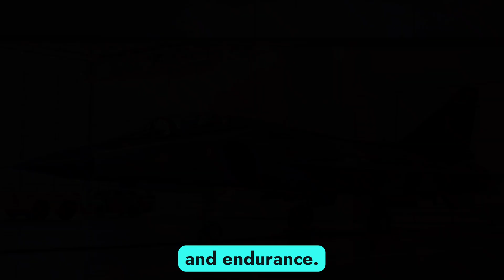New 2025 HAL Tejas Mk2 SHOCKS the World – India's Fighter Jet Just Got a MONSTER Upgrade!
2025 HAL Tejas Mk2 SHOCKS the World – India's Fighter Jet Just Got a MONSTER Upgrade!

Description:
🚨 BREAKING: HAL Tejas Mk2 is Finally Here! The Indian Air Force just took a MASSIVE leap into the future with the 2025 HAL Tejas Mk2, and it’s leaving global defense experts speechless. From next-gen avionics to stealth-ready tech and a power-packed engine, this fighter jet might just rival the best in the world!

✈️ In this video, we unveil the Top 10 Mind-Blowing Features of the Tejas Mk2, how it compares to global 4.5-gen and 5th-gen jets, and why this could be a game changer for Indian defense.

👉 LIKE if you support Make in India!

🏆 Top 10 Cover Titles for Thumbnails:

"Tejas Mk2: India's Jet Takes Flight in 2025!"

"HAL Just Changed Everything – Meet the New Tejas Mk2!"

"F-16 Killer? Tejas Mk2 Leaves the West SHOCKED!"

"India’s Fighter Jet Revolution – Tejas Mk2 EXPLAINED!"

"You Won’t Believe What’s Inside the Tejas Mk2!"

"2025 Tejas Mk2 vs Rafale – Who Wins?"

"HAL’s Masterpiece: Tejas Mk2 Unleashed!"

"This Jet Is Going to Change India’s Air Power!"

"Tejas Mk2: Is India Ready for 5th Gen Battle?"

"Why the World Is Watching HAL in 2025!"